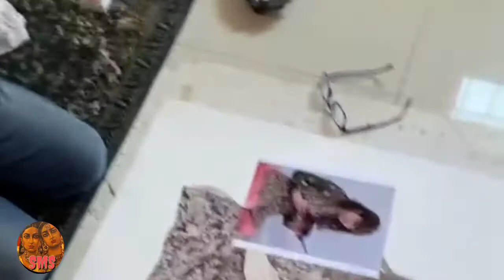Making of Pen and ink sketch| Painter Tanweer Farooqi | demonstration of Pen & Ink sketch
Pen and ink is a very difficult medium. Tanweer Farooqi is know for his own and ink sketch. In this video he is telling us about how to do pen and ink , medium and materials, and why it is difficult.